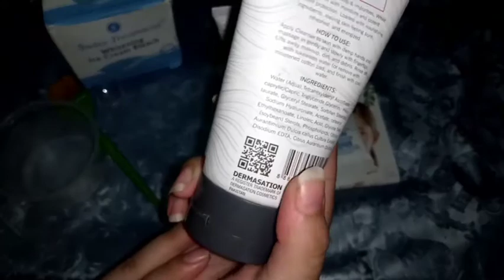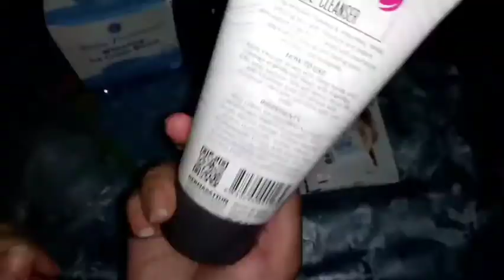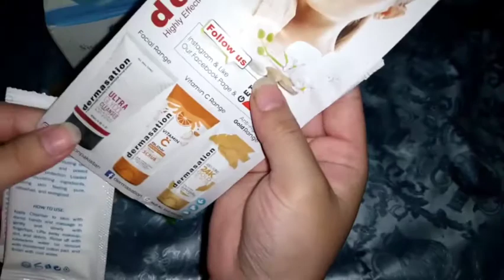dermasation facial honest review for whitening, glowing and all types skin with amazing result 🥰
Visit website

Visit Facebook

Swiss treatment whitening ice cream bleach for sensitive skin review

Bio aqua rice exfoliating scrub gel honest review

360 beauty blossom skin hydrating toner